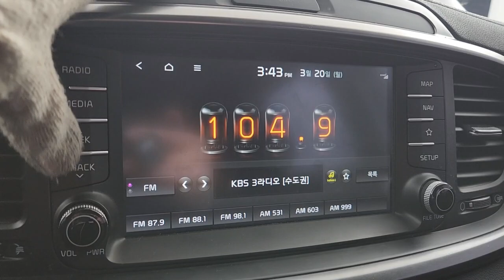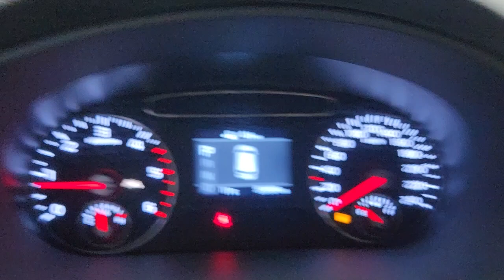The New Sorento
KNAPG81BBLA556668